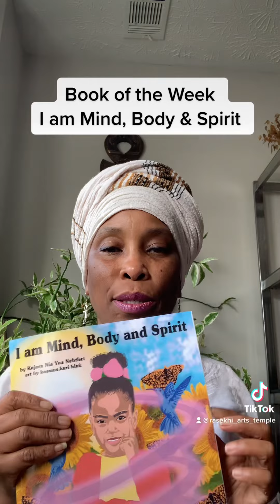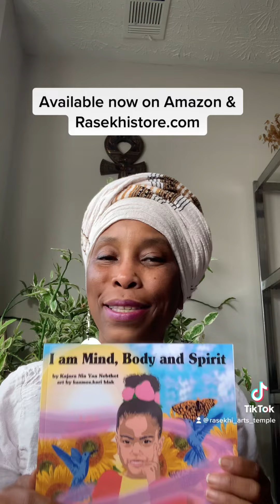I am Mind, Body and Spirit